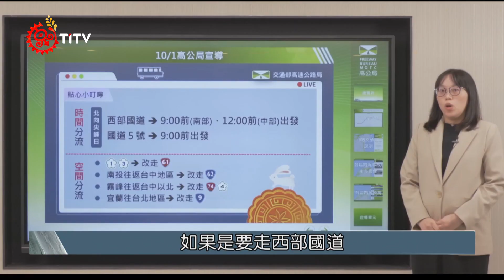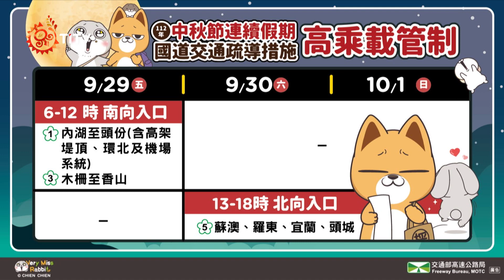連假收尾北返車潮將湧現 國5已出現車多｜每日熱點新聞｜原住民族電視台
明天就是中秋連假最後一天了，已經陸續出現 北返車潮，國5北向已經慢慢出現車多的狀況，明日國道下午開始部分路段也將出現 壅塞情形，請用路人多多注意。